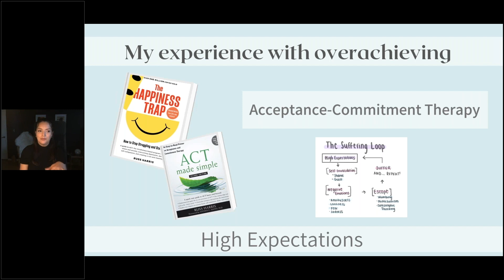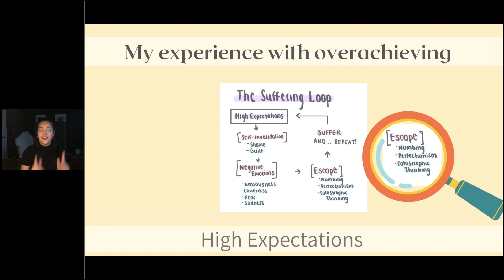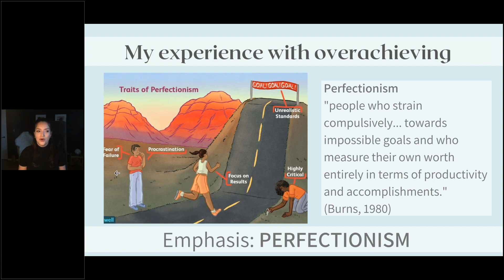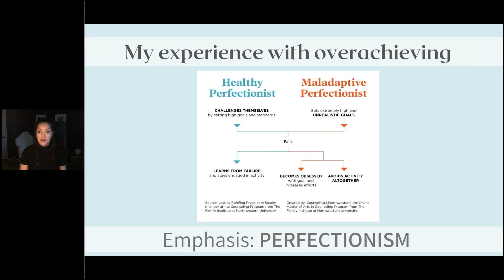What is Acceptance Commitment therapy ACT and the emphasis on Perfectionism?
Overcoming Overachieving was an event focused on the prevalence of overachieving amongst post-secondary students. Overachieving can be specifically detrimental as it can lead to procrastination and high burnout rates amongst students and professionals alike. Our three speakers shed light on what overachieving can look like, how it takes affect in our lives, and ultimately how to overcome it through self-compassion. The event was filled with interactive questions, a kahoot game, and of course an engaging Q&A/Panel Discussion!

Srinivas Arka answered:
- Is overachieving always a negative trait to possess?
- How can we use overachieving to our benefit?

Dr. Jade-Isis Lefebvre discussed:
- Performance and stress
- Perfectionism and overachieving
- Self-compassion and goal-setting strategies

Kasandra Skinner discussed:
- Her personal experience with overachieving
- How overachieving fuels avoidance
- The impact of self-worth being tied to accomplishments